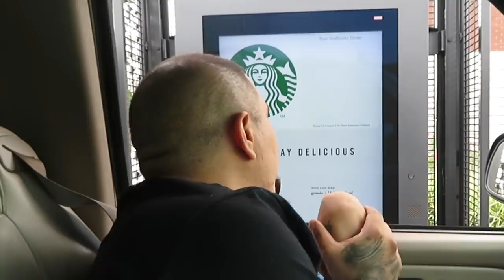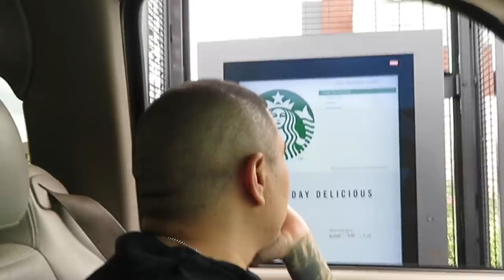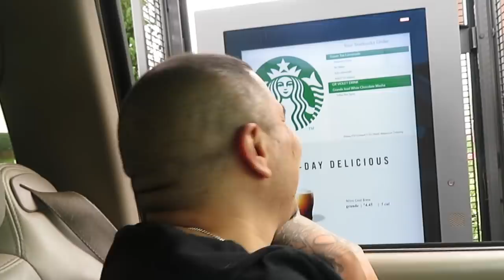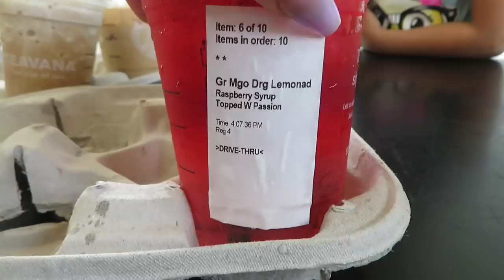TRYING our SUBSCRIBERS FAVORITE drinks from STARBUCKS (LUCIANOTV WEBISODE)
TRYING our SUBS FAVORITE drinks from STARBUCKS (LUCIANOTV WEBISODE)